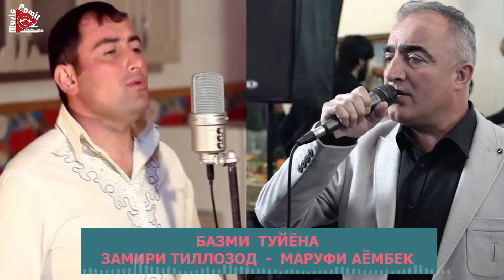STUDIO_PAMIR_MUSIC ТУЙЁНА - ЗАМИРИ ТИЛЛОЗОД -МАРУФИ АЁМБЕК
STUDIO_PAMIR_MUSIC